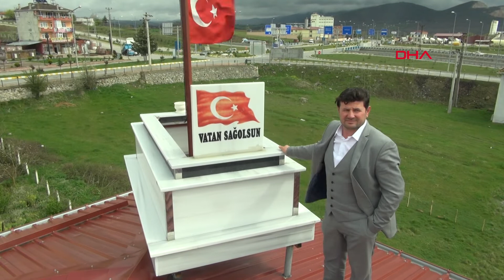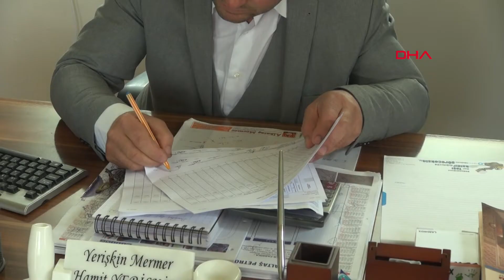Çatıya yerleştirdiği mezarla üne kavuştu, muhtar seçildi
Samsun'un Kavak ilçesinde yaptığı mermer mezarı teşhir için 3 katlı binasının çatısına yerleştirerek üne kavuşan mermer işletmecisi Hamit Yerişkin (38), 31 Mart Mahalli İdareler Genel Seçimleri'nde adayı olduğu muhtarlığı 7 rakibini geride bırakarak kazandı.

Kavak ilçesi Bahçelievler Mahallesi'nde yaşayan mermer işletmecisi Hamit Yerişkin, Samsun- Ankara karayolundan gelip geçen sürücülerin görmesi için yaptığı mermer mezarı, teşhir amacıyla 3 katlı binasının çatısına yerleştirdi. Çatıdaki mezar, yoldan geçen sürücülerin ve vatandaşların ilgisini çekti. Görenler, şaşkınlığını gizlemediği mezarı türbeye benzetti. Haberlere konu olup, üne kavuşan Hamit Yerişkin, 31 Mart Mahalli İdareler Genel Seçimleri'nde adayı olduğu muhtarlığı 7 rakibini geride bırakarak kazandı.

Çatıya mezar çıkararak yaptığı işi zirveye taşıdığını anlatan Hamit Yerişkin, "İş yerim yolun alt kısmında kaldığı için dezavantajlı durumdaydım. İnsanlara yaptığım işi teşhir etmek için bir mermer mezarı binanın çatısına koymaya karar verdim. Kısa sürede çok dikkat çekti. Birçok insan ‘Burada yatır mı var’ diyerek gelip sordu. Böyle ilginç bir fikirle dikkat çekmiş olduk. Çok olumlu geri dönüşleri oldu. Tabi çatıdaki mezarı ilk defa gören herkes hala çok şaşırıyor” dedi.

31 Mart Mahalli İdareler Yerel Seçimleri için iş yerinin ve evinin bulunduğu mahalle sakinlerinin kendisini muhtar adayı olması konusunda teşvik ettiğini söyleyen Yerişkin, "İlginç fikirlerimi kısa sürede mahalle sakinleri de benimsedi. Mahalle sakinlerimizin teşvikiyle muhtar adayı olmuştum. Onların desteğiyle seçim yarışını kazanarak muhtar oldum. En yakın rakibime 119 oy fark atarak muhtarlığı kazandım. Herkese çok teşekkür ederim. Mahallem için 5 yıllık hizmet süremde çok güzel fikirlerim var. Biraz uçuk fikirlerim de var. Çatıya yerleştirdiğim mezar gibi hizmet ederek, mahallemi de zirveye taşıyacağım. Çatıya yaptığım bu mezarla birlikte artık bizi Türkiye, hatta yurt dışında bile tanıyorlar. Bana 'Çatıdaki mezarcı’ olarak sesleniyorlar. Ben bu işi yapmaya devam ettiğim sürece bu mezar da bu çatıda kalmaya devam edecek" şeklinde konuştu.